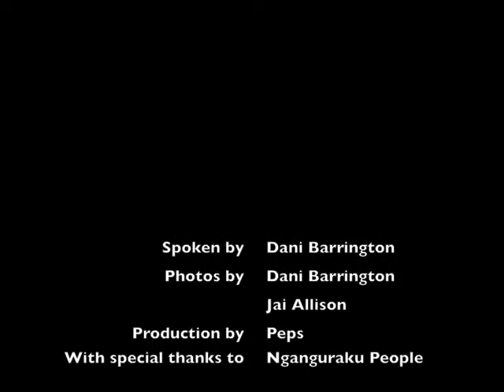Multiculturalisam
Dani Barrington talks about multiculturalism